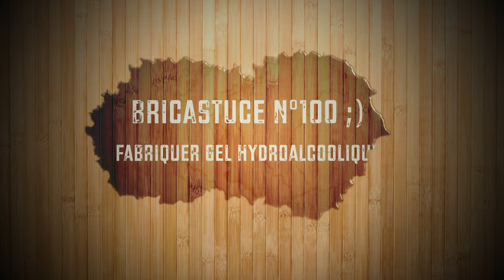Bricastuce 100 Gel Hydroalcoolique, comment fabriquer du gel hydroalcoolique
Bricastuce 100 Gel Hydroalcoolique, fabriquer son gel hydroalcoolique